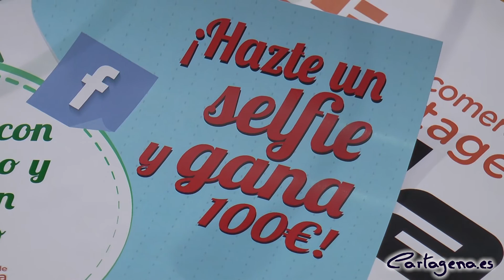La Milla cambiará décimos no premiados por descuentos y sorteará 100 euros entre selfies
El Área Comercial La Milla, asociación que aglutina a un buen número de establecimientos de la zona del Ensanche, se propuesto como objetivo la promoción de las ventas de cara a la campaña de Navidad, y para ello pondrán en marcha, con el apoyo del Ayuntamiento dos iniciativas que han presentado hoy jueves la vicealcaldesa y concejala de Comercio, Ana Belén Castejón, y la presidenta de la asociación de comerciantes, Esperanza Bermejo.

La primera de estas iniciativas, y bajo el lema Con la Milla te toca seguro, concederá descuentos de entre el 5 y el 25 por ciento a los clientes que vayan a los comercios adscritos con sus décimos de lotería de Navidad que no hayan sido premiados. Se desarrollará del 26 al 31 de diciembre, con la idea de motivar las ventas y que el cliente se vea beneficiado, destacaba Esperanza Bermejo.

En segundo lugar, está el concurso de selfies, que consiste en fotografiarse con el gorro verde navideño de La Milla y subirlo al Facebook de la Asociación Comercial, de manera que entre todos los participantes se sortearán 100 euros. Toda la información se podrá consultar en la web de La Milla

Según afirmaba la vicealcaldesa, este equipo de gobierno tiene clara la importancia de la zona del Ensanche y la necesidad de dinamizar su comercio, por eso colaboramos en estas iniciativas, muy interesantes y atractivas, diseñadas para dar a conocer estos comercios de La Milla y animarles a comprar en ellos, aunque somos conscientes de que aún queda mucho por hacer.

En agradecimiento al apoyo municipal, la presidenta de la Asociación Comercial ha hecho entrega a Ana Belén Castejón de un décimo del número que La Milla juega en Navidad, cuyo depositario será la Concejalía de Comercio y que, en caso de tocar, revertiría en mejoras para los comercios.